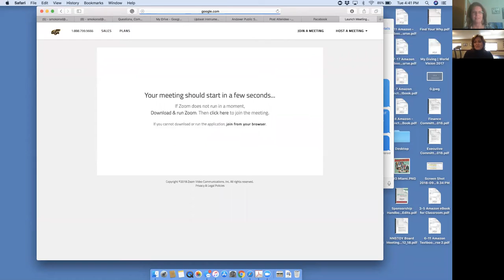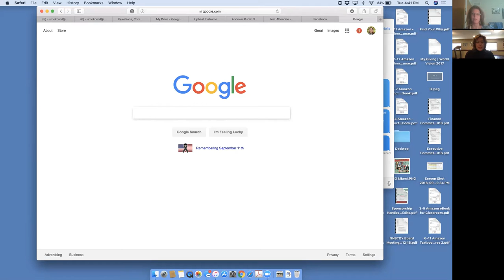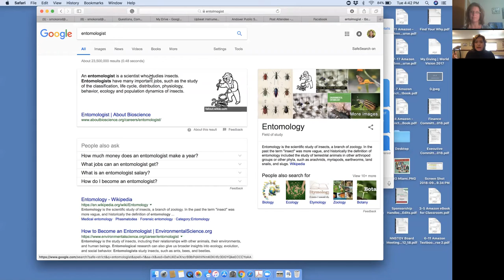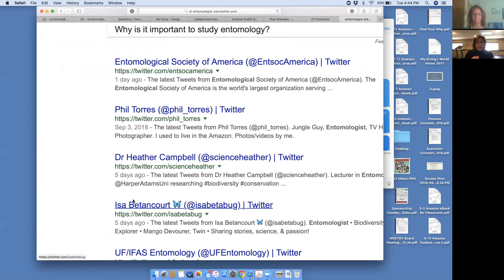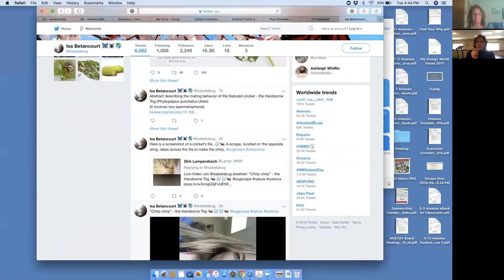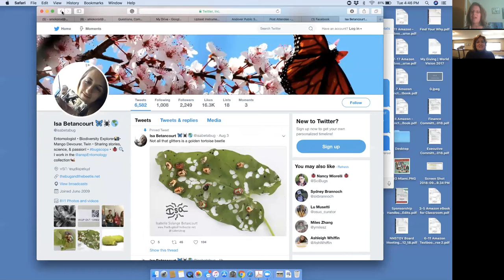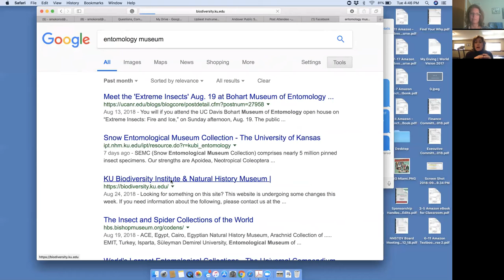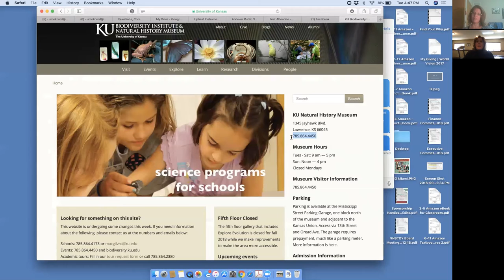Dyane Smokorowski Global Collaboration 9 11 2018